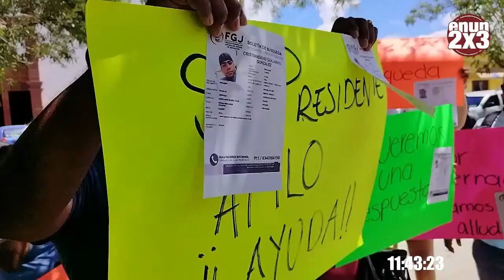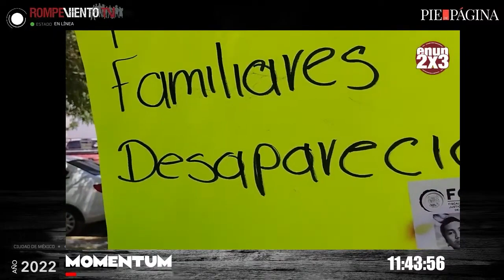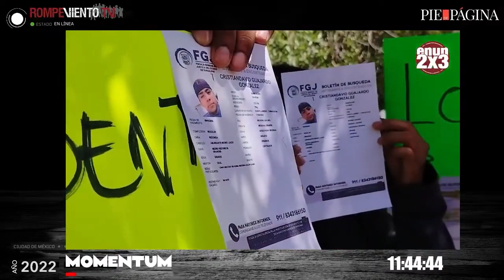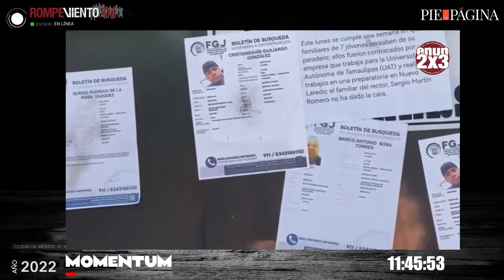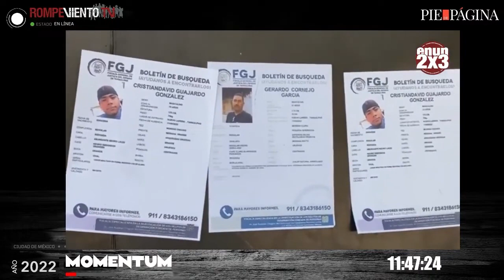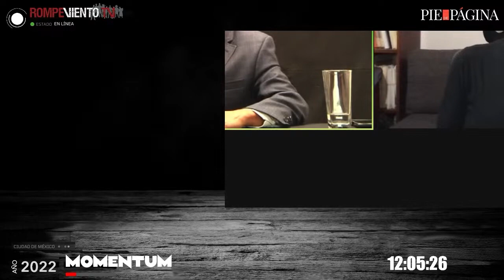Balance del tercer Congreso Nacional de Morena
— Citlali Hernández / Secretaria General de Morena